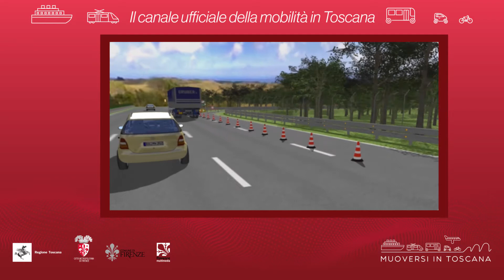Muoversi in Toscana - Edizione delle 18 del 10 marzo 2020